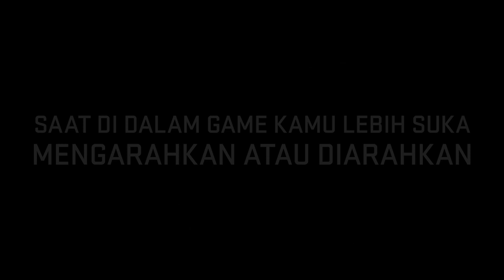RED BULL REBELLION: Team Interview!